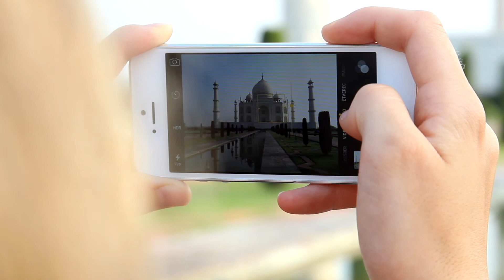India & Sri Lanka Vibes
A short movie from our recent trip to India and Sri Lanka

Cameras used
-Canon EOS 650D (w/ Canon 24-105 L USM, 70-300 USM)